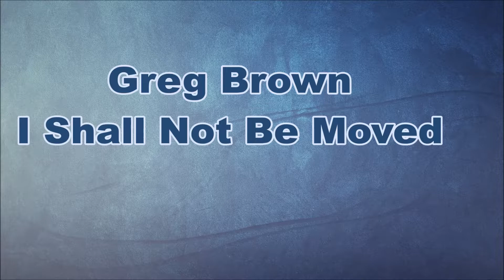Greg Brown - I Shall Not Be Moved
Lyrics: Traditional
Released: In the Hills of California - Live from the Kate Wolf Music Festival 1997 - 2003 Album September 7, 2004